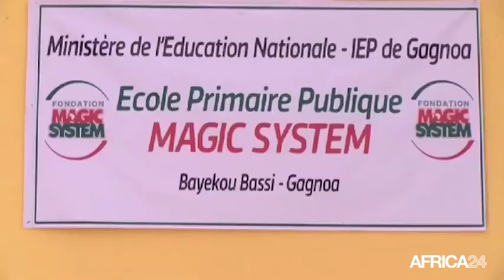Côte d'ivoire, INAUGURATION DE L'ÉCOLE MAGIC SYSTEM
Société, Six écoles primaires construites par Magic System